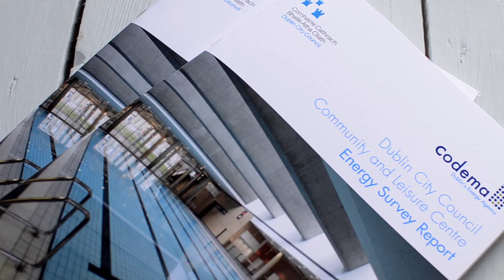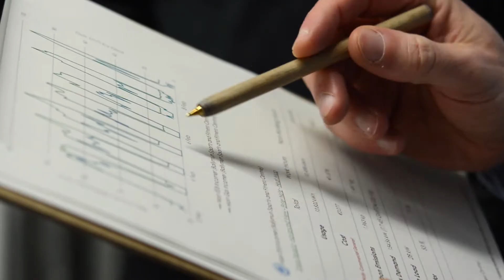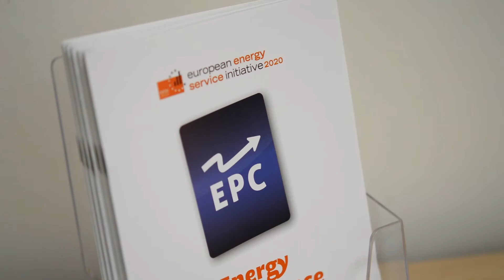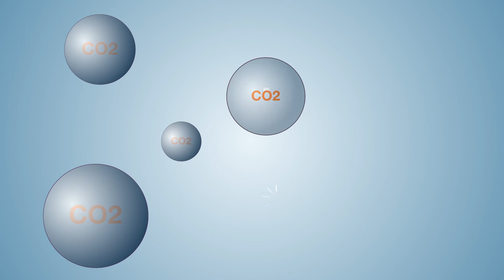What is Energy Performance Contracting?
Dublin City Council and Codema (Dublin's Energy Agency) are currently planning energy upgrades in three leisure centres by way of an Energy Performance Contract (EPC). This video was produced as part of EESI2020 project, co-funded under the Intelligent Energy Europe Programme, which looks at the increased uptake of EPC across Europe. Find out what energy performance contracting is and how it can help improve the energy efficiency of your building.